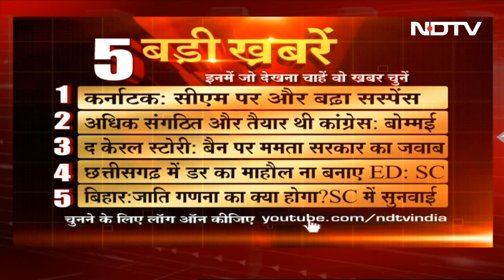May 17, 2023 की पांच ताज़ा बड़ी खबरें, Opinion Poll में बताएं अपनी पसंद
सुबह 8 से 10 बजे के बीच 'गुडमॉर्निंग इंडिया' शो में दिखाई गई खबरों में से आप चुन सकते हैं अपनी पसंदीदा खबर. आप 'पोल' के माध्यम से बता सकते हैं कि किस खबर को आप गहराई के साथ जानना चाहते हैं. जिस खबर को सबसे ज्यादा वोट मिलेंगे उसका पूरा विश्लेषण NDTV चैनल और यूट्यूब चैनल पर दिखाया जाएगा. पोल करने के लिए NDTV इंडिया के यूट्यूब चैनल पर Login करें.